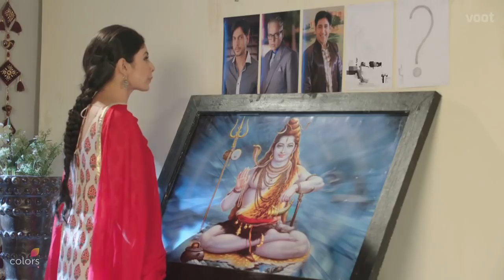Naagin 1 in Spanish | La Serpiente | नागिन 1 | Episode 5 | Colors Rishtey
Naagin, the saga of love and revenge, has had the audience hooked since its launch. This supernatural show traces the lives of 'ichchadhari' naagins. Watch on, as every season, the Naagin fights evil and keeps the ultimate source of power, the 'naagmani' safe from evil clutches.